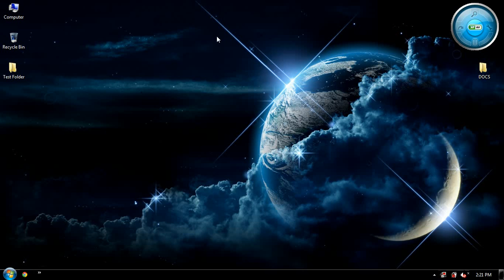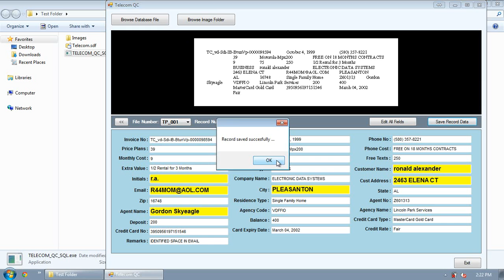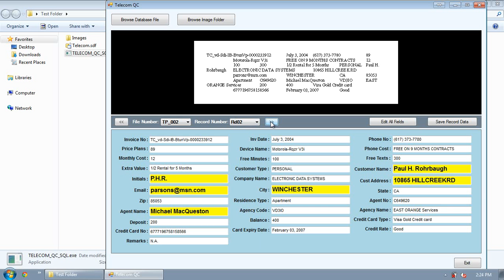Solutions for all kind of From filling Project It will Help you to do the QC not identify the errors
Solutions for all kind of From filling Project we dont have qc tools but by our conversion software and service for Telecom, health care, medical, automobile, etc. we can help you to get the work done with accuracy for form filling and other offline form filling Projects pls send us the Project Details with the instruction and live files through sendspace.com to see the change and get the accuracy to or call us @ 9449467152 /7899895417